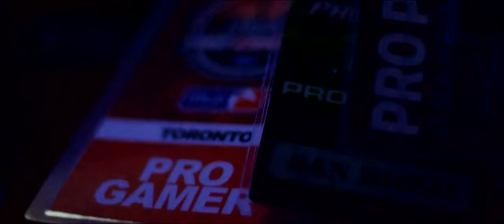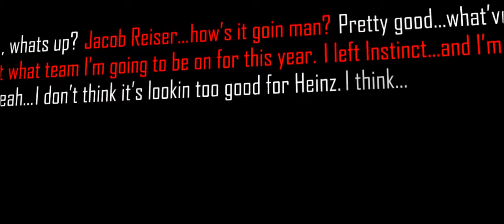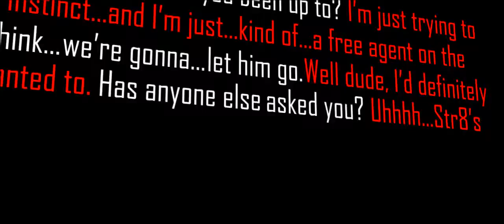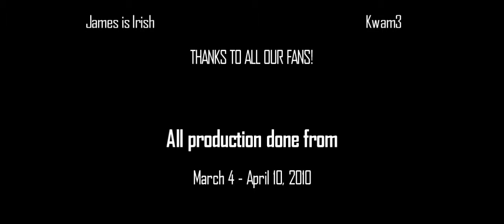Neighbor & Hysteria Dualtage by Phurion Films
-hyp0tonic